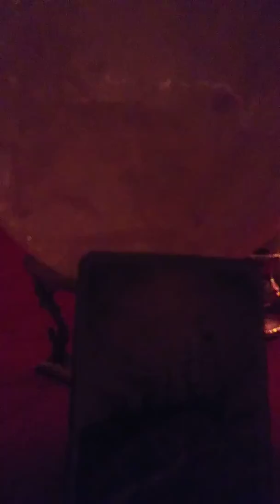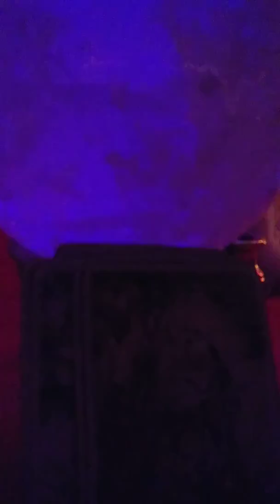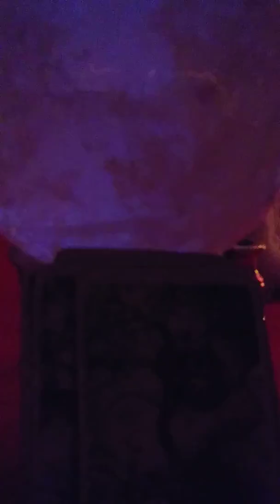🌹Psychic Reading for December 21st 2017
🌹 Every Share and Like is entered into a draw for a FREE psychic phone reading 🌹

According to your Zodiac sign.

Kelliena is on Twitter @Kelliena

Kelliena Psychic Readings is on Facebook